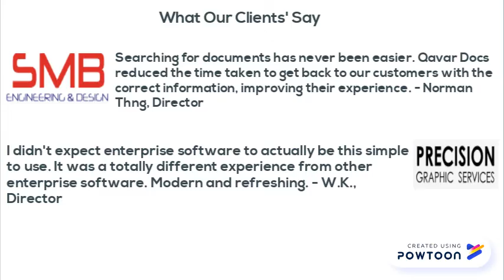Singapore chat app - Qavar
Qavar: An artificial intelligence company building apps, systems and chatbots. We partner companies and help them establish a digital presence and delight their clients with a great experience through custom-built apps and chatbots.
With digital data now made available, we further help companies to make sense of their data, through analytics, to derive insights so they can make smart business decisions.

Founded in 2014 and headquartered in Singapore, Qavar is reputed as a technology company that designs intelligent software with the human in mind. Simplicity is a core value and philosophy that guides every design and engineering decision at Qavar, because we know that we can build powerful technology that is simple and pleasurable to use. And we have.

QAVAR CHATBOTS
Our chatbots is based on a set of powerful, custom-built technologies that together comprise what we call the Qavar Chat Framework. With our expertise in artificial intelligence, coupled with our strengths in linguistics, we have created a chat engine that is unparalleled in its ability to understand natural human language.

QAVAR DOCS
Our document management and workflow product, Qavar Docs, is heralded by many businesses as powerful technology, delivered simply. Provided both as a highly scalable cloud offering, as well as a secure on-premise deployment, Qavar Docs is easy to adopt, and even simpler to use.
Our clients across diverse industries testify that Qavar Docs has transformed what they expect when dealing with documents. Even more, it has brought machine intelligence into their operational processes with hardly any complexity. Processes that once had to managed and handled everyday by people, are now run by machines, automatically. Efficiency, productivity, simplicity, consistency and convenience, in a single package.

Qavar Analytics
We realized that we were really good at capturing data, storing it reliably, and making it easy for our users to find the data they want. But they could not derive any insights from it.
Thus Qavar Analytics was born, a service that provided custom analytics solutions that helps our clients visualize, understand, distill and analyze their information — for the single purpose of deriving insights that help them make smart decisions.